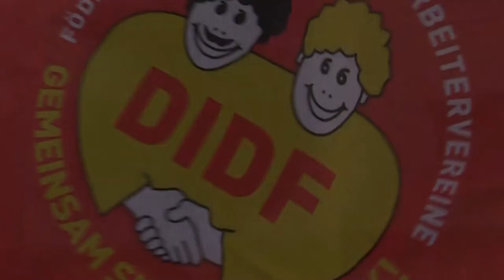DIDF am 1. Mai 2019 in Hamburg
Bilder vom DIDF-Block am 1. Mai auf der großen DGB-Demo in Hamburg